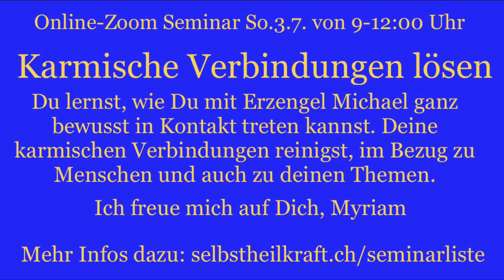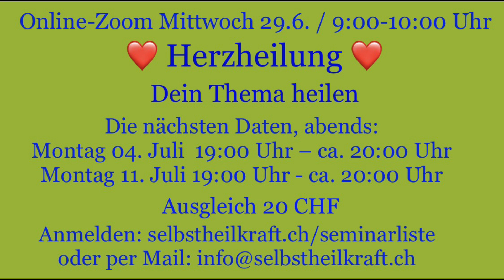Ganzwerdung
Channeling / Heilung / Meditation / Transformation
Die Mutter des Lichts ⭐️ Ganzwerdung

Von Herzen ❤️ Myriam

⭐️ Online-Zoom Seminar
So. 03.07. von 9:00 Uhr bis 12:00 Uhr / Ausgleich 45 CHF
⭐️ Karmische Verbindungen Lösen ⭐️
Lerne in Verbindung mit Erzengel Michael, karmische Verbindungen zu Menschen wie auch zu deinen Themen zu lösen.

Online-Zoom
❤️ Heile dein persönliches Thema ❤️ Herzheilung ❤️
Mittwoch 29.Juni 9:00 Uhr - ca. 10:00 Uhr

In einer Online Sitzung leite ich einen Auflösungsprozess an, wobei jede TeilnehmerIn dabei mit einem eigenen Thema innerlich arbeitet. Dieses eigene Thema muss nicht mitgeteilt werden. Die Teilnahme ist möglich auch ohne selber zu sprechen.

Angeleitet von Myriam in Verbindung der Mutter des Lichts und lichtvoller Wesen die uns unterstützen

Wähle ein Thema für deine innere Arbeit, jedes Thema kann bearbeitet werden:
(Die Themen bleiben persönlich und müssen nicht mitgeteilt werden)

Schmerzen, Ängste, Depression, Beziehung, Krankheit, Geldmangel usw.
Alle Themen, die Dich hindern einen Schritt weiterzugehen.
Kosten CHF 20.-

Ich freue mich auf Dich 💞 Myriam
Sehr gerne darfst Du diese Informationen auch weitergeben 💕

Die nächsten Daten
Abends:
Montag 04. Juli  19:00 Uhr -  ca. 20:00 Uhr
Montag 11. Juli  19:00 Uhr -  ca. 20:00 Uhr

☀️Telegram Kanal
Der Weg ins Licht ⭐️✨
Visualisieren, neu denken, neues einladen.
Fülle, Liebe, Freude, Vertrauen...